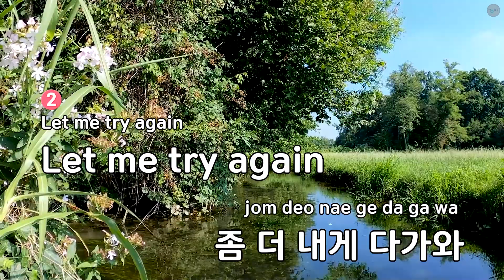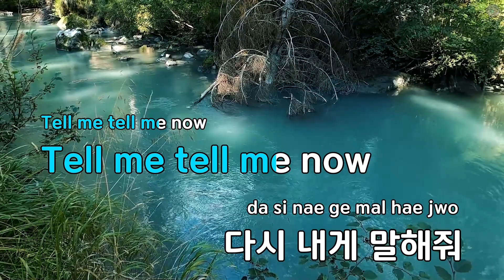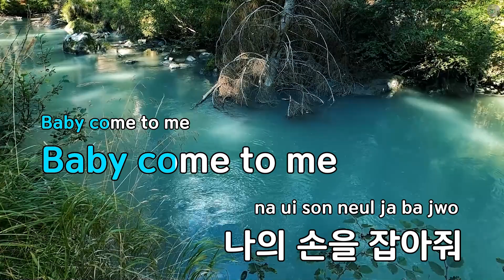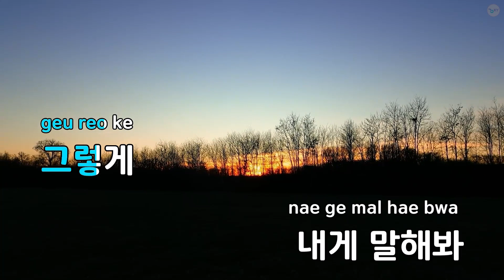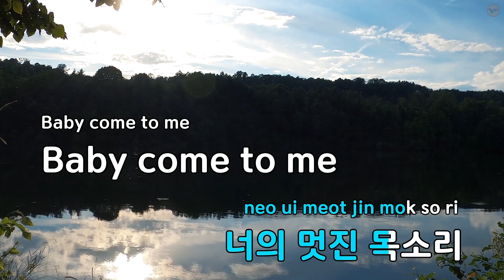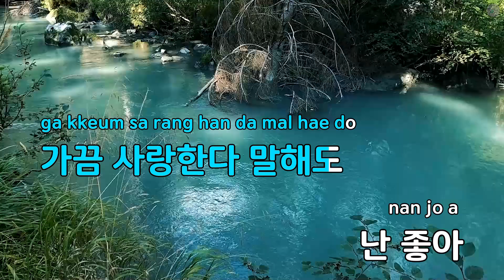Handsome Boy - 캣츠 (KY.85442) / KY KARAOKE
"★ 곡 정보 ★
번호 : 85442
제목 : Handsome Boy
가수 : 캣츠
작사가 : 정훈,박성진
작곡가 : 박성진,서정진

Copyrightⓒkeumyoung